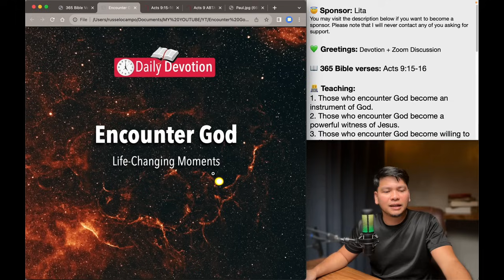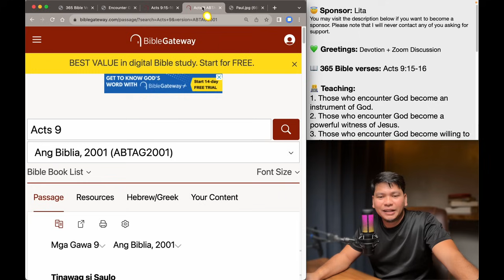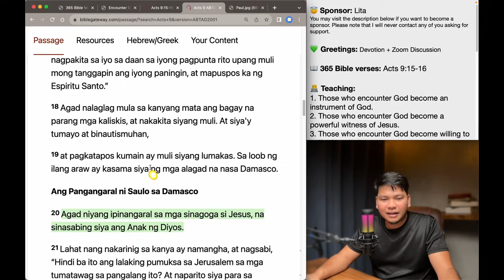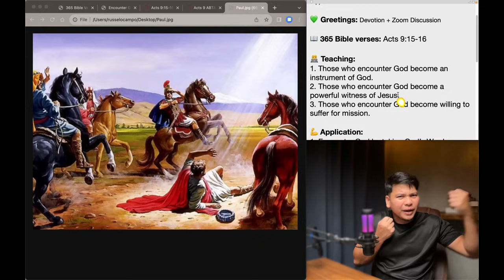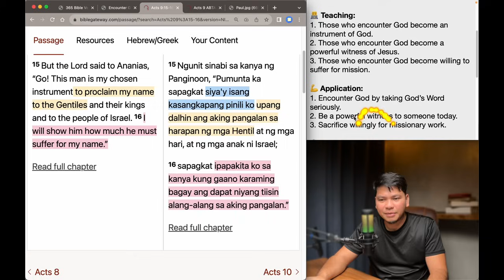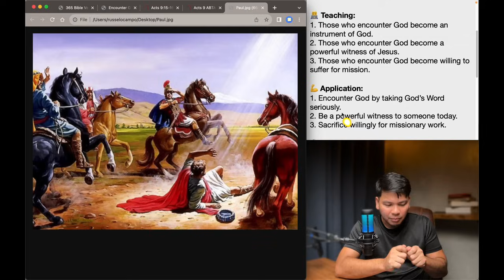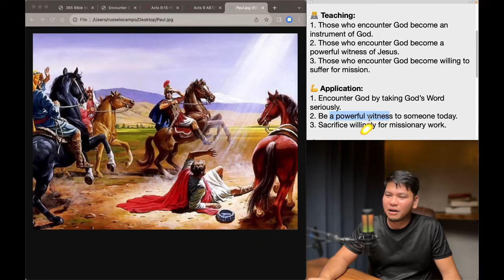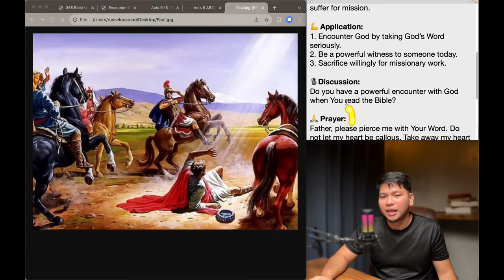September 05: Acts 9:15-16 - Encounter with God - 365 Bible Verses Everyone Should Know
Hello there,

In Christ,

Russel

Hello there!

Please choose one of the three options:
1. I want to donate (any amount) and get a copy. 😇
2. I want to pay 20 pesos contribution and get a copy. 🥰
3. I want to have a copy, absolutely free! 😀

Please send me your detail to receive your ebook:

Name:
Mobile:

You may visit the description below if you want to become a sponsor. Please note that I will never contact any of you asking for support.

💚 Greetings: Devotion + Zoom Discussion

📖 365 Bible verses: Acts 9:15-16

👨‍💻 Teaching:
1. Those who encounter God become an instrument of God.
2. Those who encounter God become a powerful witness of Jesus.
3. Those who encounter God become willing to suffer for mission.

💪 Application:
1. Encounter God by taking God’s Word seriously.
2. Be a powerful witness to someone today.
3. Sacrifice willingly for missionary work.

🎙Discussion:
Do you have a powerful encounter with God when You read the Bible?

🙏 Prayer:
Father, please pierce me with Your Word. Do not let my heart be callous. Take away my heart of stone and let me respond to You with the heart of flesh. Turn my life around. Make me Your powerful witness—a person who sacrifice willingly for missionary work. In Jesus’ name…

5 am,
5 am daily devotion,
Russel Ocampo,
Russell Ocampo,
Daily devotion,
Daily bread,
Daily Bible,
Everyday Devotion,
Bible study,
Araw-araw,
Everyday,
Jesus,
Christianity,
Spiritual Life,
Christian Life,
Grow in the faith,
Prayer,
Preaching,
Tagalog,
Filipino,
Day by day,
CCF,
VCF,
JIL,
Jesus is Lord,
Born-again,
Christian devotion,
Bible Devotion,
Preaching,
Sermon,
Biblia,
Bible,